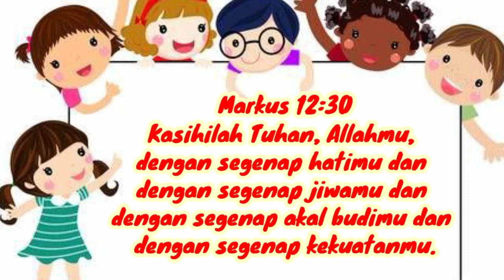Wonder Kidz : Sekolah Minggu Online - GKY POntianak 27 Juni 2021